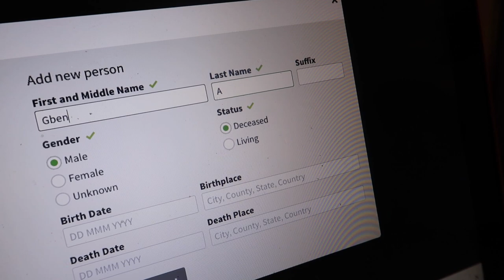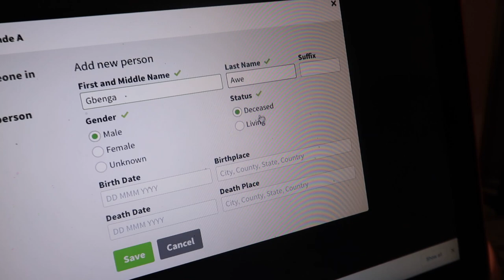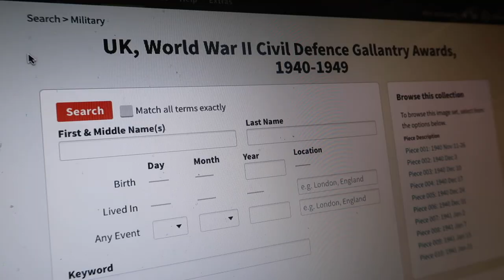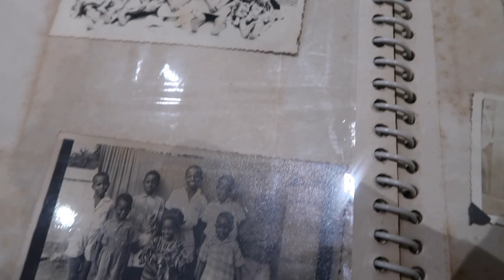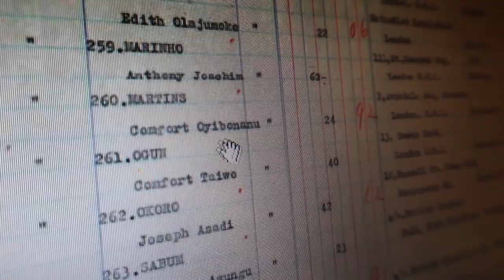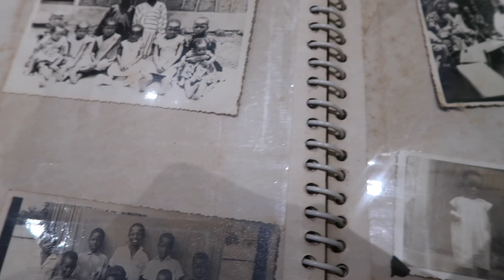COULD THIS BE WHY I HAD TWINS?! | BLACK-BRITISH-AFRICAN HISTORY | FAMILY TREE | AD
Today's video I'm exploring my Family Tree and make a surprise finding!

Follow -- @BibianaYetty

❀ ABOUT ME
Hi my name is Bibiana, I am a Christian, a wife and working mum to three including twins. I am Nigerian & based in the UK.
Here I share my day to day real life, our travels, encouragement, practical tips and my journey of faith, marriage and parenting with a young growing family.
(The kids are 7 years old and 4 years old and 1 month old here)

Come invited and leave inspired to cultivate an intentional life & home.

↪️  LINKS:
- Camera I use